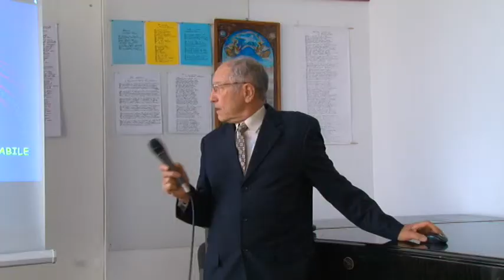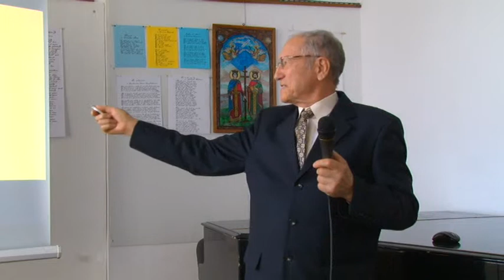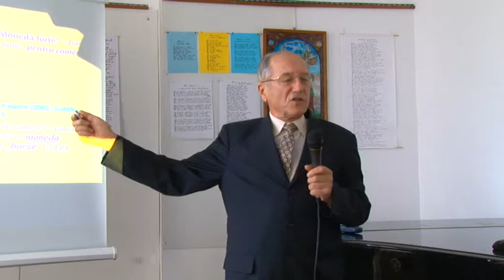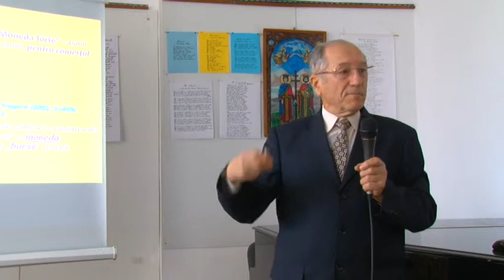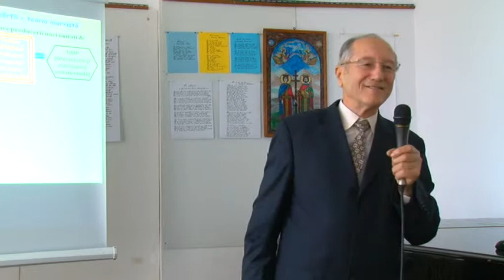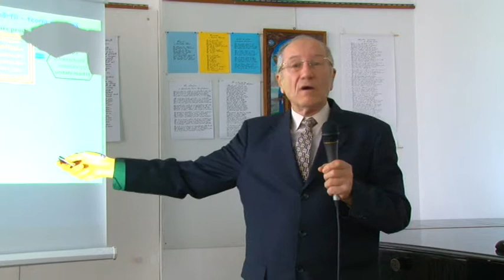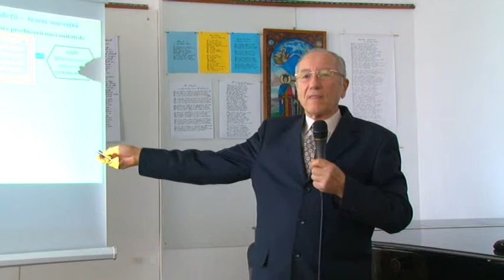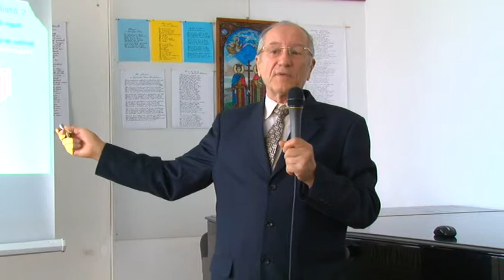Proiectul Stiinta in Slujba Cetateanului cu Teodor Ghitescu - Octombrie 2016